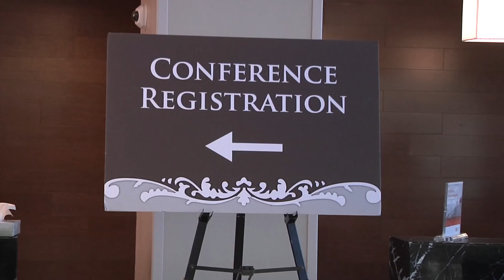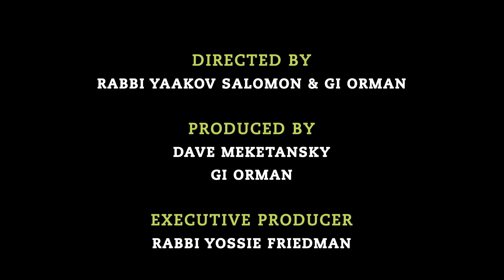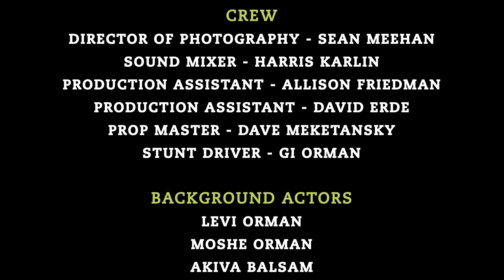UN-inspired at The 9th Annual Project Inspire Convention